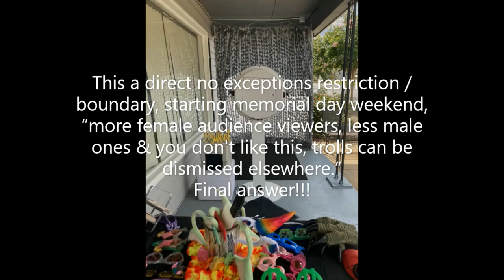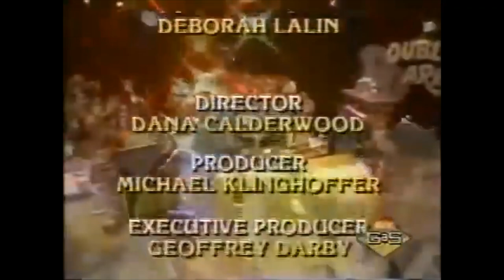Double Dare [1988] | The Big Boppers VS. The Radical Raisins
Still miss watching Double Dare on FOX & Nickelodeon.